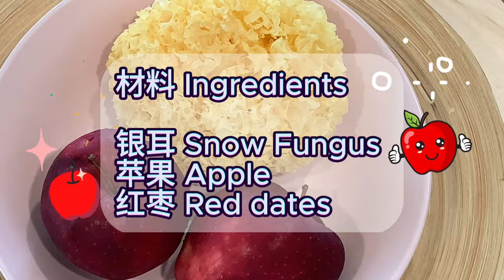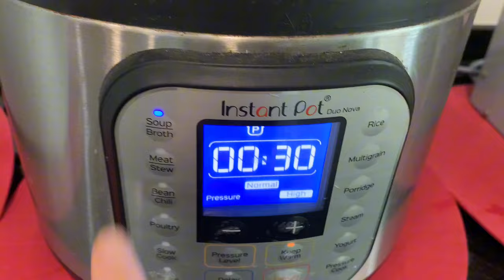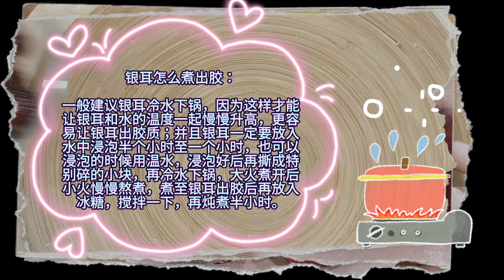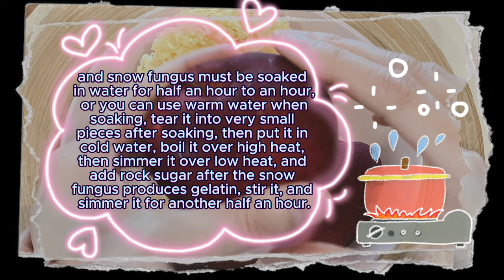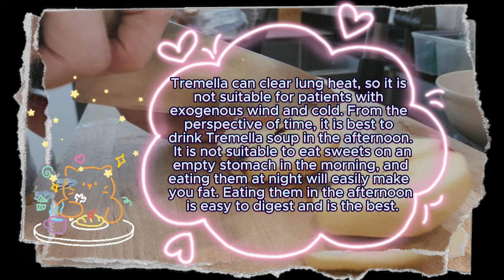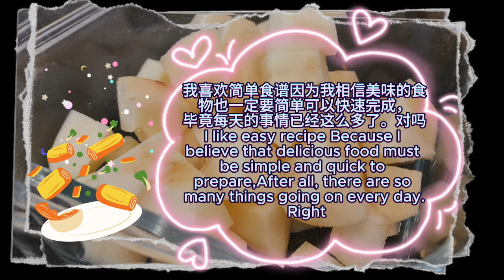[CN] 健康好喝苹果银耳红枣汤，养颜就喝它啦！